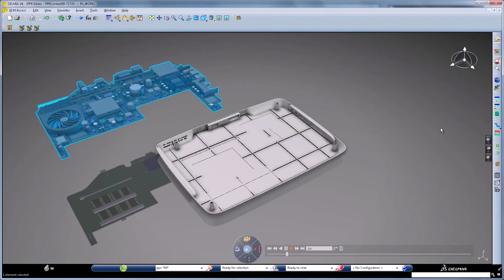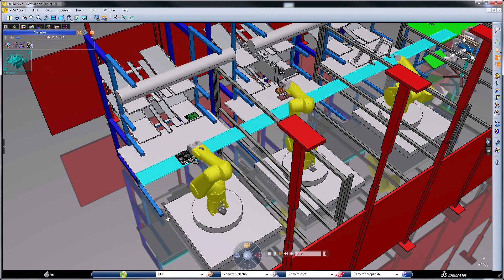Final Product Assembly Manufacturing Planner - High Tech | DELMIA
DELMIA's High Tech Final Product Assembly solution provides a collaborative approach to validate the product design in the context of manufacturing processes and resource plans.